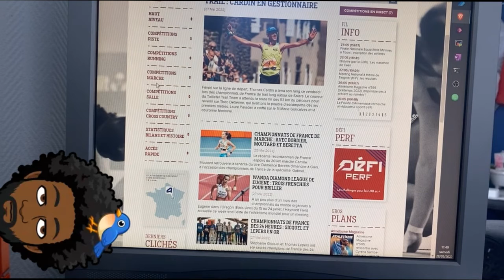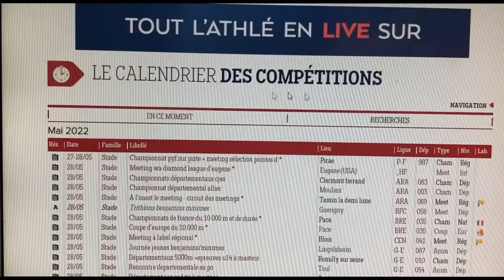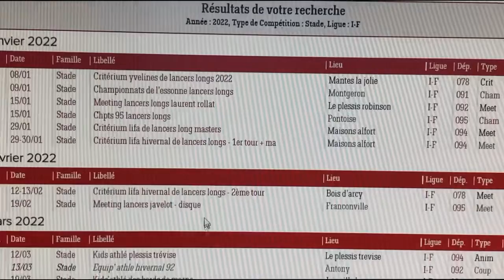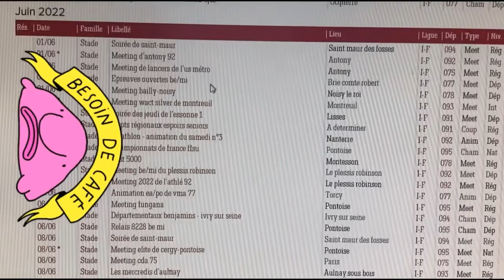Sélection des Compétitions en Athlétisme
Bienvenue dans cette vidéo youtube sur ma chaine consacrée au lancer de disque

                                                        Avoir son propre disque

Disque en Caoutchouc (HAEST VINEX)
Disque homologué de compétition
Disque Polanik (Planneur)

                                                         Equipement pour un entrainement

Entrainement intérieur
Entrainement extérieur
Aller plus loin
Entrainement chez soi

Hello les sportifs, Toujours en forme olympique 💪 🏋‍♂

L'athlétisme est à la base de tout sport. Pourquoi ?
Parce que soit tu cours, soit tu sautes, soit tu lances alors convaincu
donc fait de l'athlé car maintenir son corps c'est être en bonne santé !
Tu monteras sur des podiums de champions
                                                                 Mes Services 💼

Mes Hashtags #️⃣
                                                                 Info Vidéo

0:00 : Commentaire
1:00 : Présentation
2:00 : un like
3:00 : Abonne-toi
10:00 : Outro